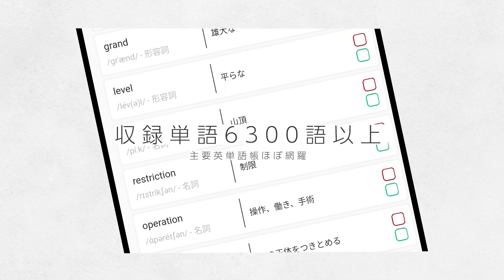就活の虎 Tiger Recruitingに出演しました！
新企画はこちら！